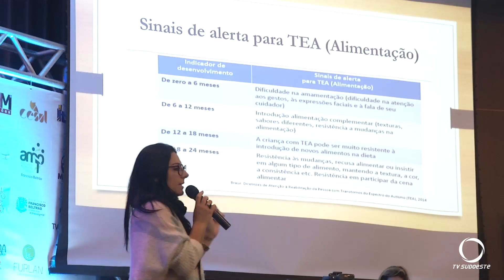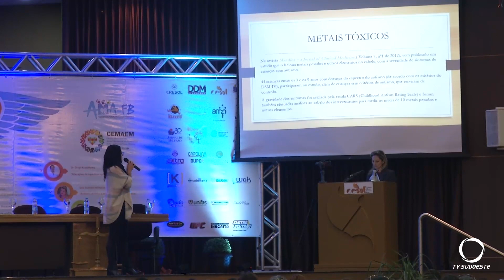Francisco Beltrão realizou o primeiro fórum de Autismo do Sudoeste do Paraná